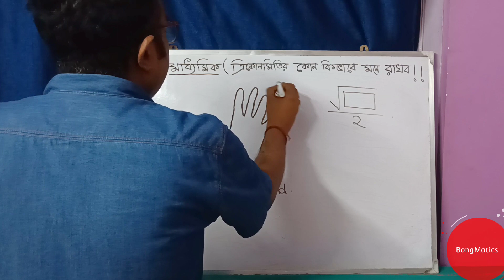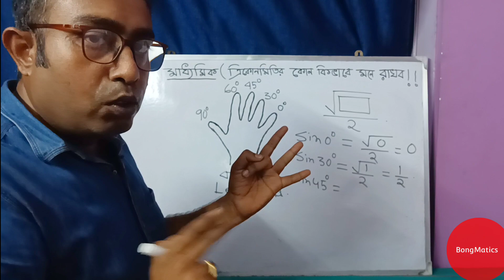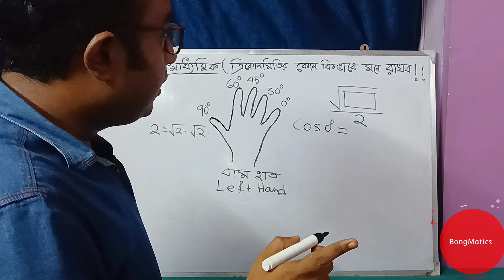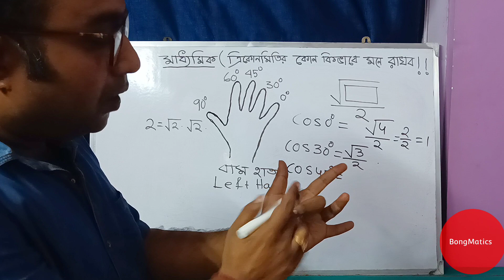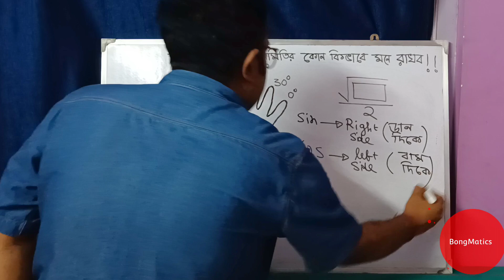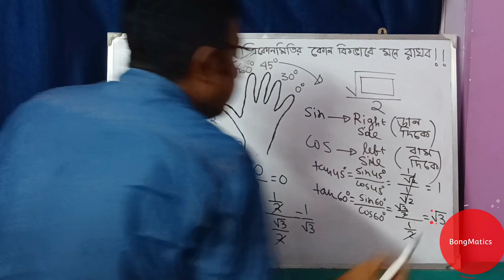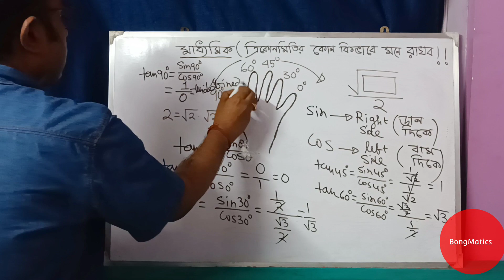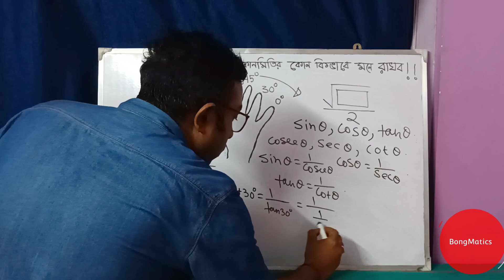🔴Trigonometry Table Trick in 30 Sec | How to remember Trigonometry table with finger trick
🔴Trigonometry Table Trick in 30 Sec | How to remember Trigonometry table with finger trick@BongMatics

Other Quires
madhyamik trigonometry
class 10 madhyamik trigonometry
class 10 madhyamik trigonometry table in bengali
easy trick to remember some standard values of trigonometry angles ( 0°,30°,45°,60°,90°)

  ⏳Time stamps (madhyamik Class 10 Trigonometry in bengali )
00:00 - Introduction
00:20 - How to remember Trigonometry table with finger trick
10:30 - Thank you Baccha Ra!!🙏🙏🙏

 ** To fall in love ❤❤ you have to visit BongMatics

🔴Welcome to the Magical World Of Mathematics.
                 Mathematics is the language of GOD.
                      Math is not about formula memorising ... It's about understanding .

 🟡This Channel is dedicated for ( you can see every video with ⏳Time Stamps )
       a) Class 10 madhyamik ( WBBSE / CBSE / ICSE ) Mathematics
       b) Class 11 HS mathematics ( WBCHSE / CBSE / ISC )
       c) Class 12 HS mathematics ( WBCHSE / CBSE / ISC )
       d) WBJEE / JEE Mains / JEE Advance
 🔴To fall in love  ❤❤ with Maths , visit BongMatics !!!